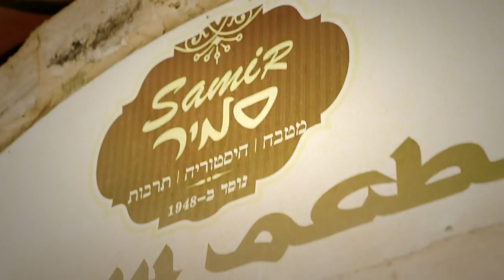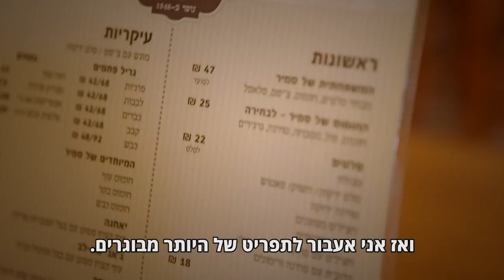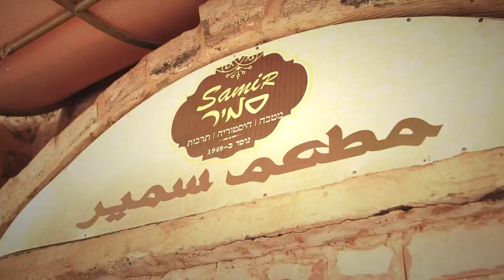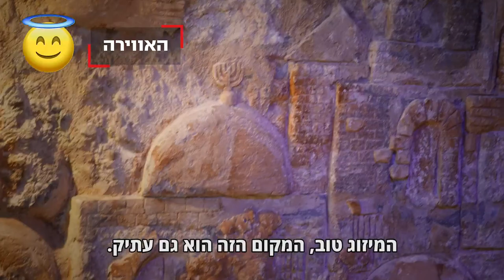המבקרצ'יק אוכל בשוק רמלה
מבקר המסעדות שלנו לענייני מנות ילדים הגיע לשוק רמלה, אחד השווקים התוססים בארץ, ואכל במסעדה משפחתית ותיקה, השוכנת במבנה אבן עתיק: לאיזו מנה בתפריט הוא מצהיר שאין מתחרים ואיזה אימוג'י הוא העניק לאווירה במקום? צפו בסרטון